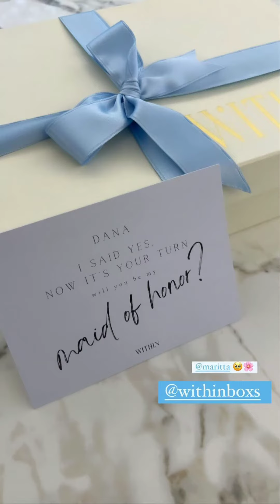ماريتا الحلاني تحتفل بوداع عزوبيتها